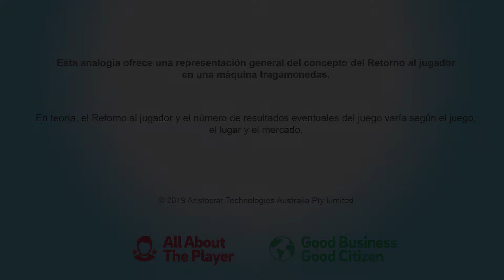JUEGO RESPONSABLE ARISTOCRAT